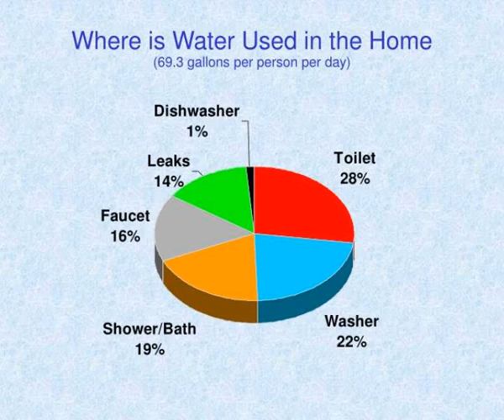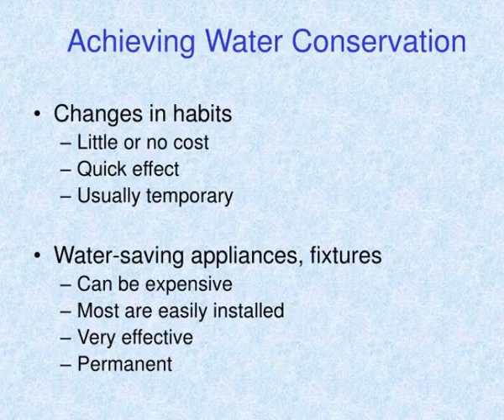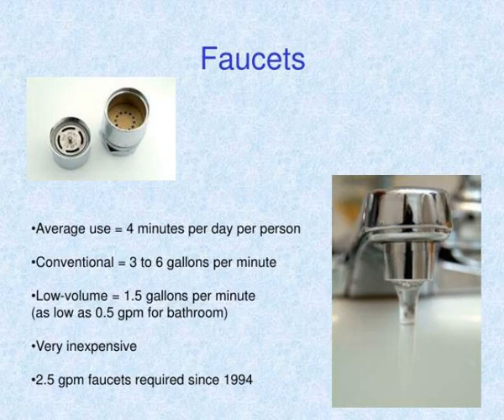household water conservation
Household Water  Conservation.  Where is Water Used in PA?.  Water Use (million gallons per day).  Thermoelectric (not shown) = 5,930.  Shifting Population Changes Local Water Use.  ~20,000 new wells each year.  Wells Drilled 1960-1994.  Household Water Use in PA.  1900   5 million residents Slideshow 3033840 by arav
 show1 : Household water conservation

 show2 : Where is water used in pa

 show3 : Shifting population changes local water use

 show4 : Household water use in pa

 show5 : Where is water used in the home 69 3 gallons per person per day

 show6 : Why conserve water

 show7 : Achieving water conservation

 show8 : Household water conservation

 show9 : Toilets

 show10 : Clothes washers

 show11 : Dish washer

 show12 : Other water saving toilets

 show13 : Faucets

 show14 : Showerheads

 show15 : Effect of water conservation

 show16 : Estimated annual water and energy savings family of four

 show17 : Household water conservation

 show18 : Water resources planning act passed december 2002